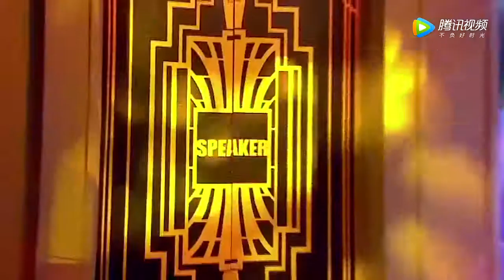【我是演说家】精彩看点：姓名重名被封杀的歌手 还记当年那首《不怕不怕》吗！[超清版]